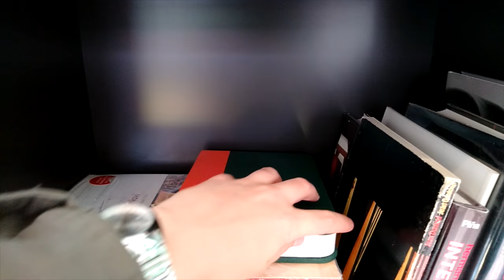Bon Clem #3 - Travel - The Conran Shop Londres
Dans ce troisième épisode de BonClem, je vous emmène avec moi à Londres pour découvrir le Conran Shop et sa collection de Noël 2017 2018.

Retrouvez la belle sélection du Conran Shop dans leurs boutiques londoniennes ou à Paris : 117 Rue du Bac, 75007 Paris.

Notre coup de coeur est la lampe Blooper de Please Wait to be Seated dont on vous parle